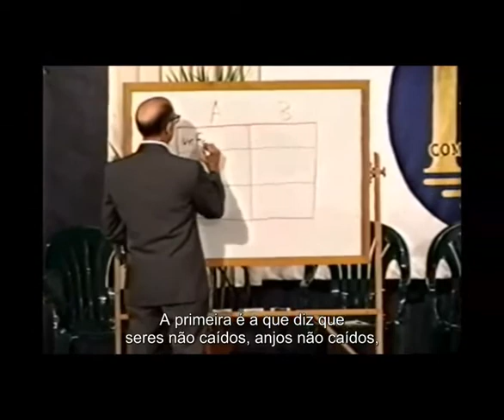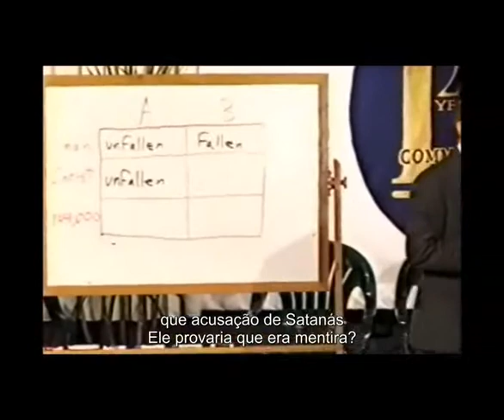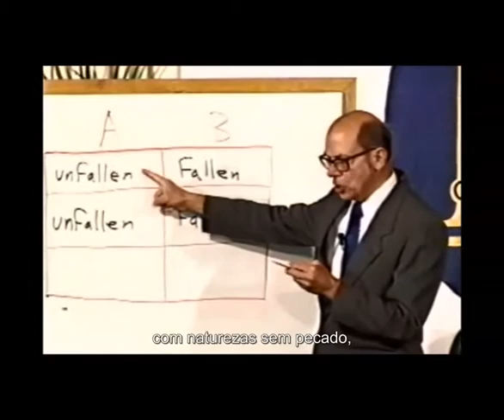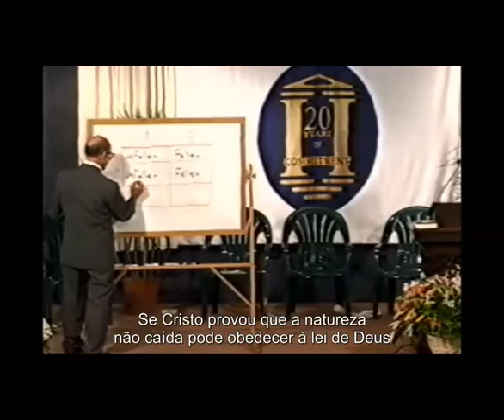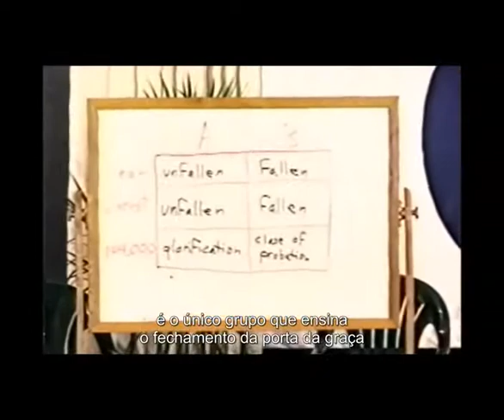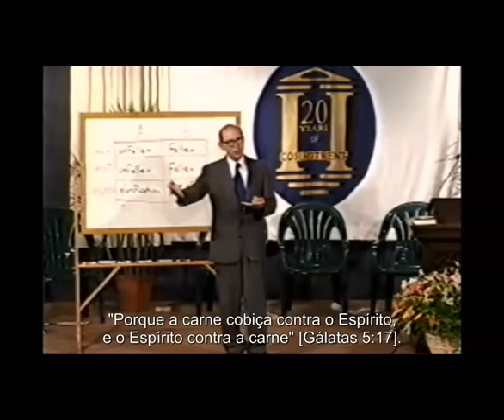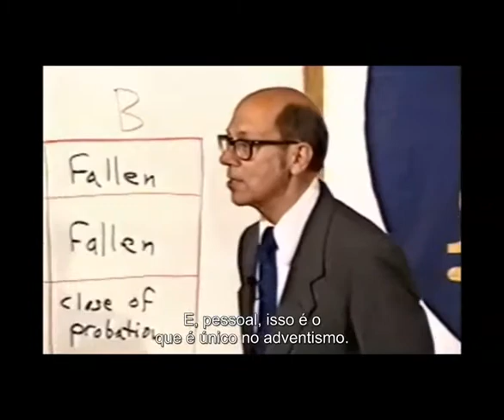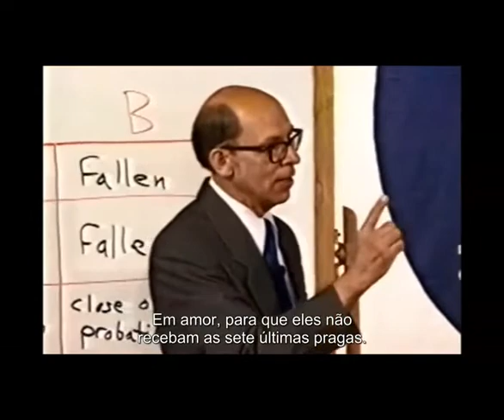Dennis Priebe - Por que a Natureza de Cristo é Importante